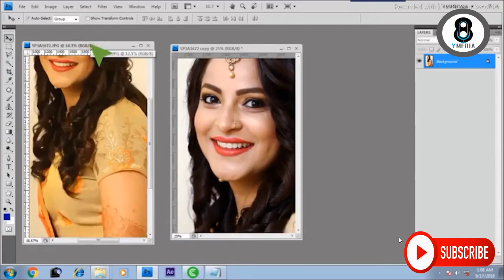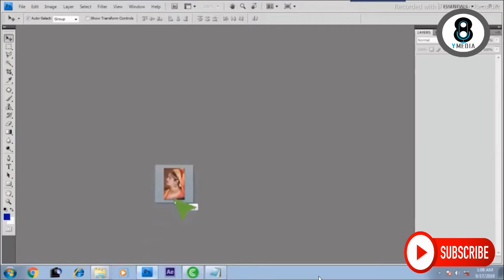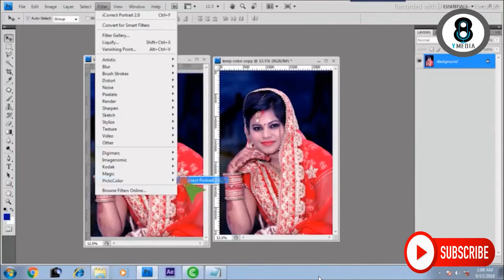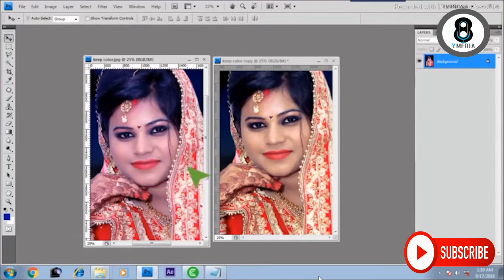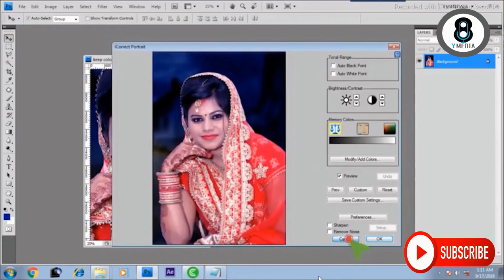photoshop flug in new free download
photoshop flug in tutorical in new